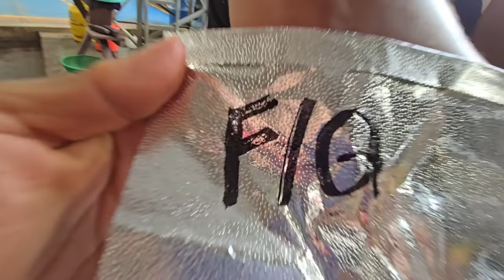FEA ACTITUD TOMO HEYDI, porque Felipe hizo mejores pupusas que ella. HENRy y WENDY ya andan felices